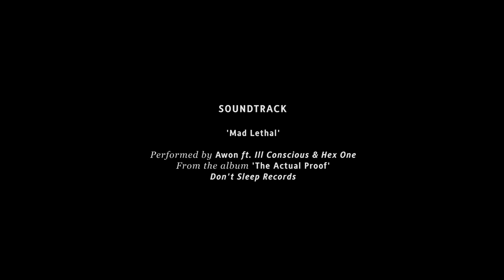Kimbo Sessions 2022 - Rider of the Week - DANI BACHER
We present to you, this years winner of the participant-voted 'Rider of the Week'-award
- Dani Bacher.
Produced by Kim Boberg

Principal Filming & Editing by Andreas Olofsson

Additional Filming by Freedle Coty, Magnus Nørsteng

Buy and support the music from Don't Sleep Records over

Presented by:

Monster Energy
Oakley Skiing
Armadaskis
Tyrolia Bindings
Kläppen Ski Resort
Winn marketing
Arsenic Anywhere
Capeesh